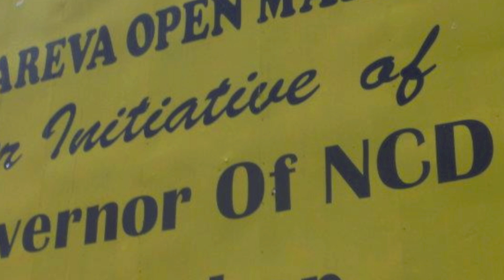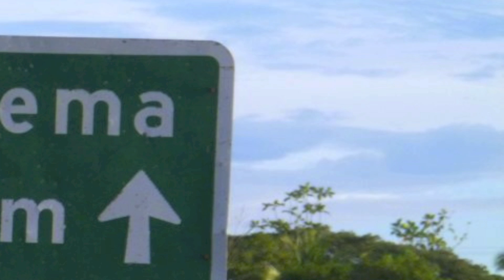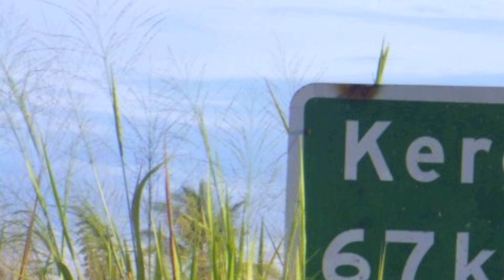Basil Greg - Lavai Siare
Gr8 song with a few shot from my trip back to the home land.